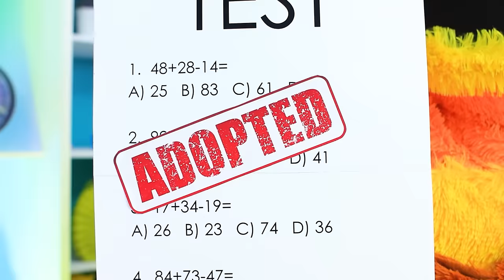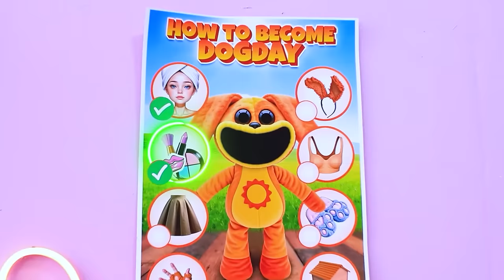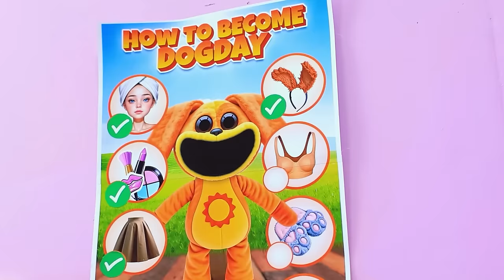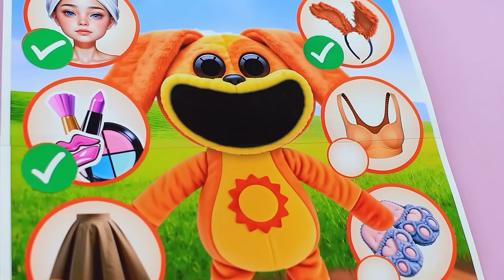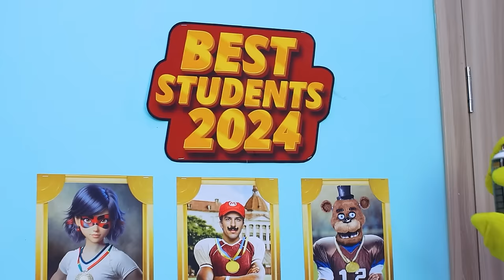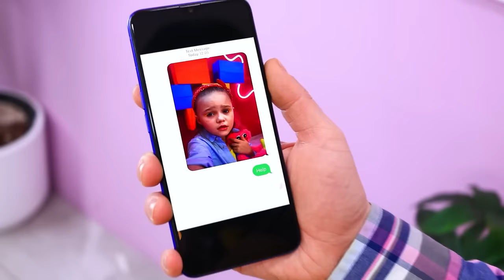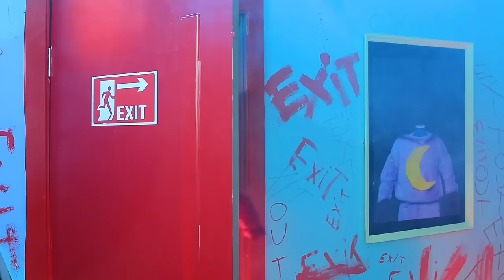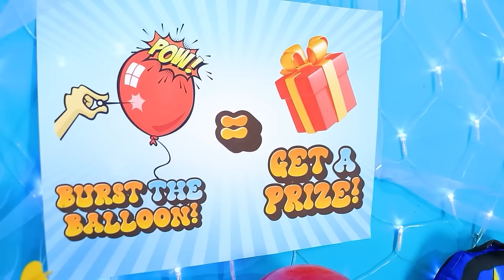DogDay at School! Extreme Hide and Seek with Poppy Playtime 3! How to become DogDay!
Step into the world of Poppy Playtime Chapter 3 in "I Was Adopted by DogDay! How to become DogDay!" In this captivating journey, witness the transformation from ordinary to extraordinary as we delve into the secrets of becoming DogDay. Join us as we explore the thrilling realm of Poppy Playtime Chapter 3, where Smiling Critters come to life, and DogDay reigns supreme. Discover the wonders of DogDay at School and embark on an adventure of Extreme Hide and Seek with Poppy Playtime 3. Experience the magic of "If Poppy Playtime 3 Adopted Me", where dreams become reality, and ordinary lives are forever changed. Don't miss out on this exciting opportunity to become DogDay and join the ranks of the Smiling Critters in Real Life.